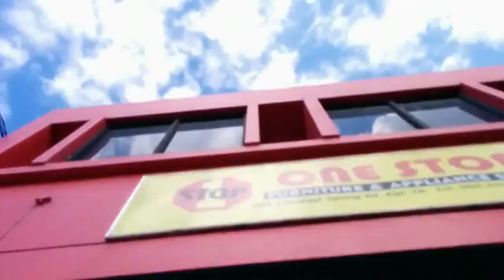Global Bob & Aga Bialon - Bugle Anointed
This represents Some of the Soulful Dance moves of Dancehall ! Jamaica's Top International Dancer/Teacher Global Bob features Poland's Top DHQ/Teacher Agnieszka Bialon to Bugle's hit song Annointed.
No copyright or ownership of song...only used for inspiration purposes